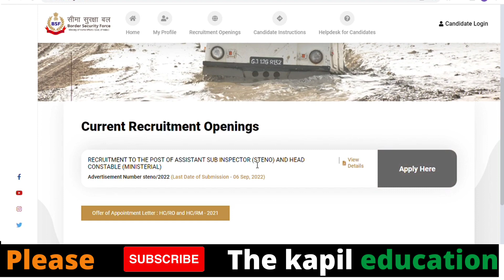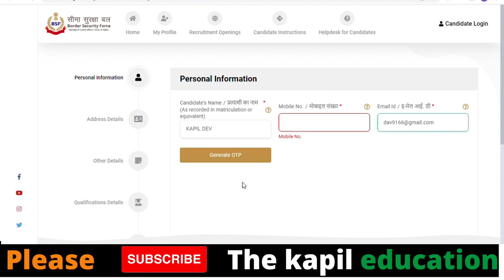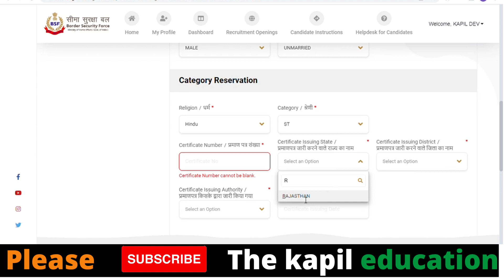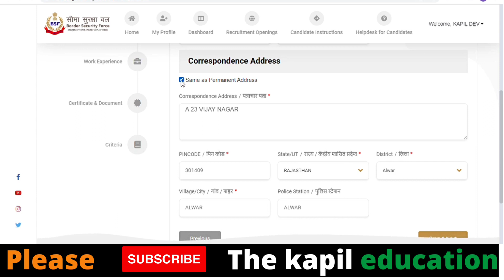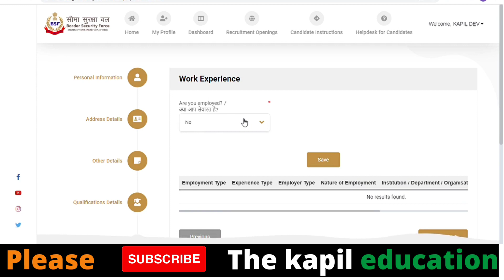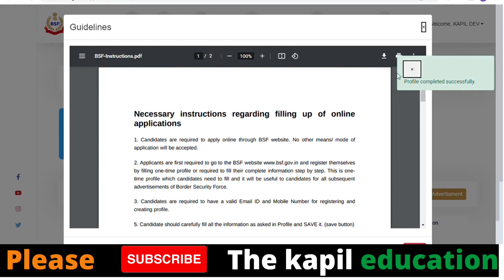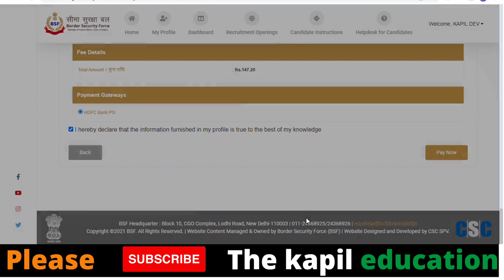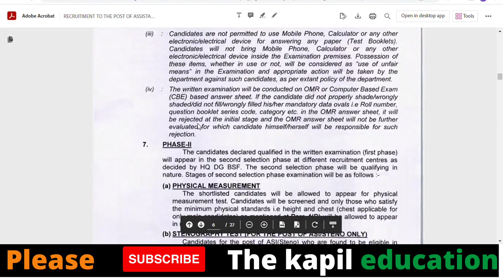BSF HCM Online Form 2022 Kaise Bhare | How to Fill BSF HCM Online Form 2022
Check BSF Head Constable Ministerial (BSF HCM) Online Form 2022 Recruitment Details before Apply

Border Security Force (BSF) invites applications from candidates who have respective qualification to fill 1635 vacancies of BSF Head Constable (Ministerial), Head Constable (Radio Operator), Head Constable (Radio Mechanic) & ASI Stenographer post through “BSF Head Constable and ASI Recruitment 2022 Notification” from 08 August 2022 to 06 September 2022. The candidates who want to get this opportunity can apply through online mode.
Before applying, the candidate should read the information given here and the BSF Head Constable and ASI Recruitment 2022 official notification issued by the Border Security Force (BSF). @bsf.gov.in

Important Date
Head Constable (Min.) & ASI
Online Application Start :- 08 August 2022
Application Submission Last Date :- 06 September 2022
Fee Payment Last Date :- 06 September 2022

BSF Head Constable And ASI Age Limit
Age Will Be Calculated As Per : 01 August 2022, Age of candidates will be determined on the basis of Date of Birth as recorded in their matriculation certificates. Additional Age Relaxation As Per Rules

BSF Head Constable And ASI Vacancy 2022
Post Name Vacancy
BSF Head Constable (Ministerial) 312 (UR-154, OBC-65, EWS-41, SC-38, ST-14)
Assistant Sub Inspector ASI Stenographer 11 (ST)

BSF Head Constable And ASI Qualification
BSF Head Constable (Ministerial):
Candidates should have passed 10+2 Intermediate exam or its equivalent from a recognized Board or University.
35 words per minute in English or 30 words per minute in Hindi on computer.

BSF ASI (Stenographer):
Shorthand @ 80 words per minute in English OR in Hindi in 10 minutes. Transcription of dictation in English in 50 minutes OR in Hindi in 65 minutes, on computer.
Read the official notification for more details.

BSF Head Constable And ASI Selection Process
BSF Head Constable And ASI Written Exam
The written examination will be conducted at the Selection Centres on the date and time fixed by the BSF which will be communicated on completion of the scrutiny of applications. The schedule of written examination will be declared/notified on BSF official website for the information of all candidates.

Qualifying Marks

Unreserved/EWS category – 35%
OBC/SC/ST categories – 33%
BSF Head Constable And ASI Admit Card

BSF Head Constable (Ministerial) Exam Pattern
Subjects Questions Marks
Hindi/English Language 20 20
General Intelligence 20 20
Numerical Aptitude 20 20
Clerical Aptitude 20 20
Basic Computer Knowledge 20 20
Total 100 100
BSF Head Constable & ASI Written Exam

BSF Head Constable And ASI Physical Test
Test Male Female
Height 165 cms 155 cms
Chest 77-82 cms NA

How To Apply For BSF Head Constable And ASI Recruitment 2022
BSF Head Constable and ASI Recruitment 2022 Candidate Can Apply Between 08 August 2022 To 06 September 2022.
Candidate Read the Notification Before Apply the Recruitment Application Form in BSF Head Constable and ASI Recruitment 2022.
Check and College the All Document – Eligibility, ID Proof, Address Details, Basic Details.
Ready Scan Document Related to Recruitment Form – Photo, Sign, ID Proof, Etc.
If Candidate Required to Paying the Application Fee Must Submit. If You have Not the Required
Application Fees Your Form is Not Completed.